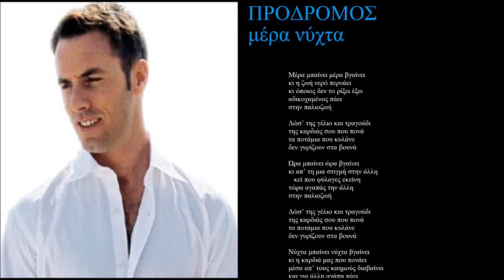prodromos mera nixta + lyrics